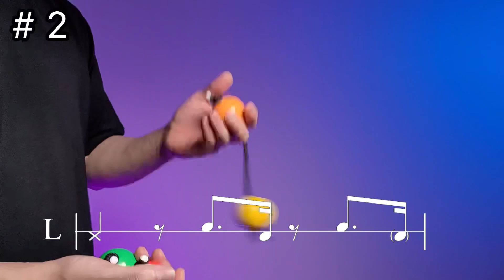무엇이든 물어보살라토/Asalato Rhythm Lesson / 아살라토 리듬 레슨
*아살라토? 파치카? 그게 뭐에요?
  : 아프리카의 민속악기로 양 손을 흔들어 연주하는 악기!
    나무 열매 안에 작은 씨앗을 넣어 끈으로 연결해 만들어졌습니다.

*영상에서 사용한 악기는 어디서 구입할 수 있나요?
  : 네이버 스토어 [아살라토 코리아]에서 구매 가능하며, 제가 사용한 악기는 L사이즈 입니다.